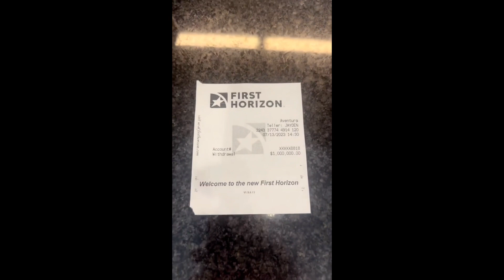🚨 Wack 100 Just Told Boosie To Fall Back Of Kodak Or It’s Gonna Be Problems With Him ‼️👀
Wack 100 has entered the building and he said Boosie better fall back

Wack 100 wants all the smoke and is not afraid to get at Boosie for Kodak